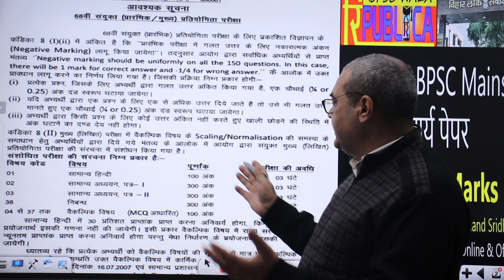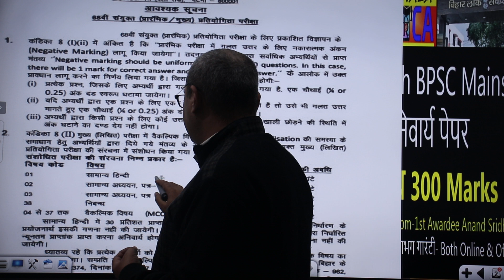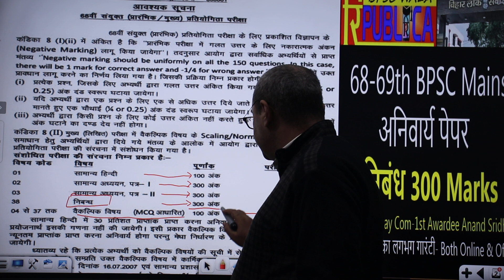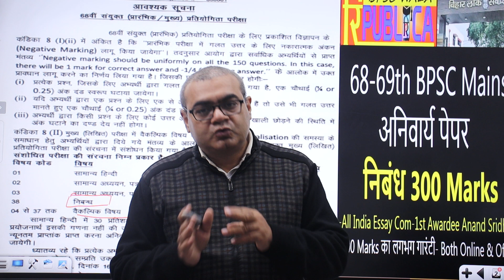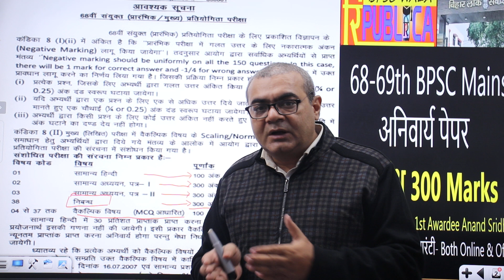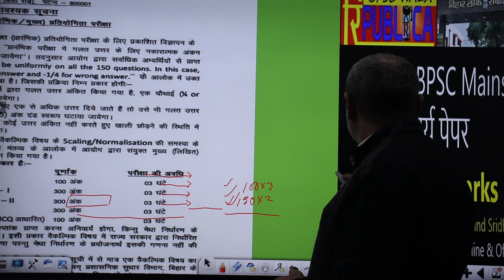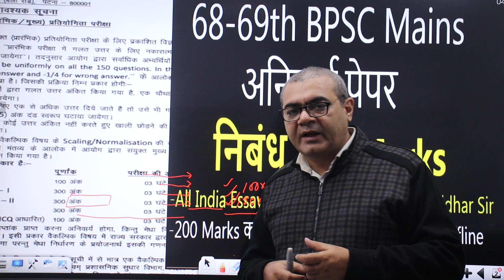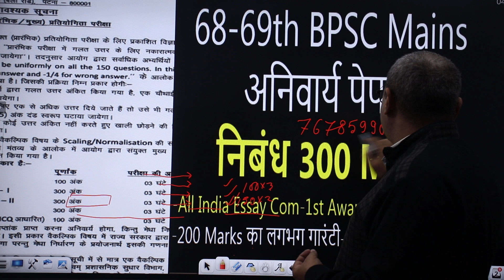BPSC ने किया बहुत बड़ा उलट फेर .. क्या प्रभाव होगा आप पर